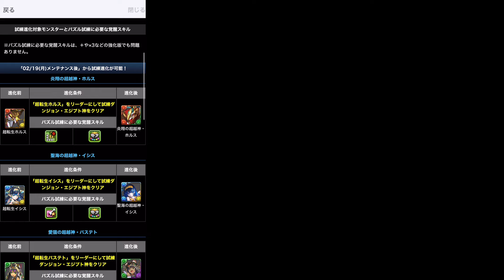【試練ダンジョン】共通編成で試練進化させよう！エジプト編【パズドラ】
ダミアンの代用
木雷神、学園プレーナなど

吉田一美の代用
L字持ってるキャラならなんでも良い

土御門の代用
5色陣や6色陣を撃てるキャラならなんでも良い

正直ダミアンいなくても盤面で4色組んだりすれば良い
ダミアンがいないとクリア出来ないということはないと思うので代用できるキャラはたくさんいます